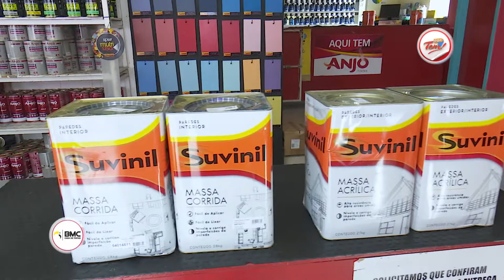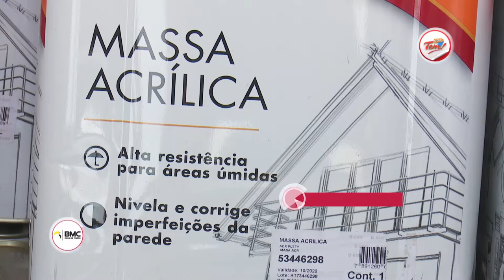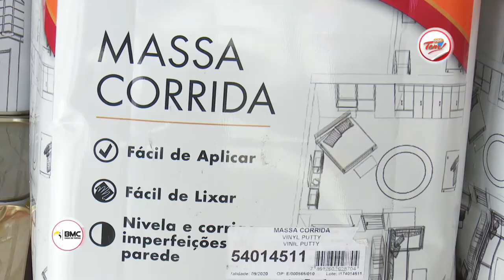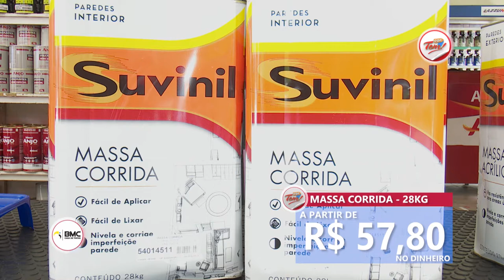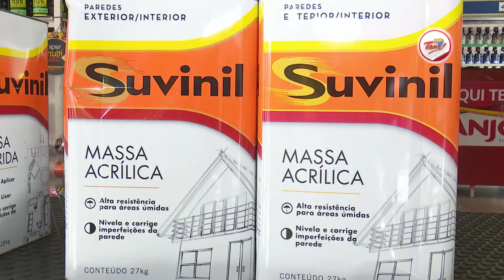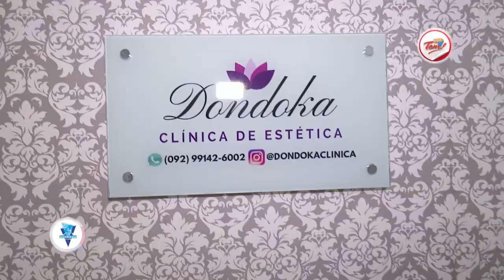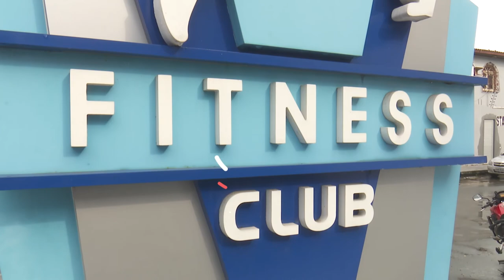Programa Aqui Tem - 24 02 2018 (02º Bloco)